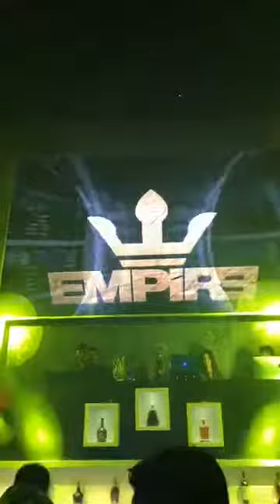ថេណា​​ មកច្រៀងបទខុសជំនាន់នៅ​ Empire Club Mrr 8 Break Mix 2018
ថេណា​​ មកច្រៀងនៅ​ Empire Club Mrr 8 Break Mix 2018,Pheak Tha SongSa Jas Remix